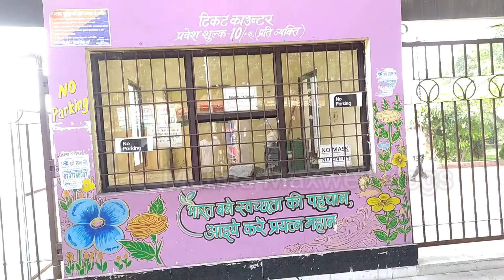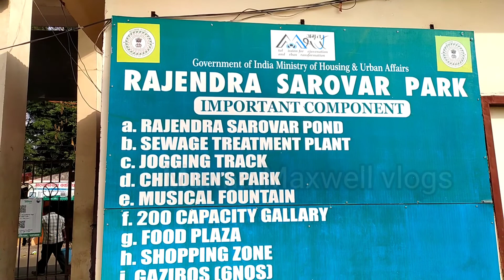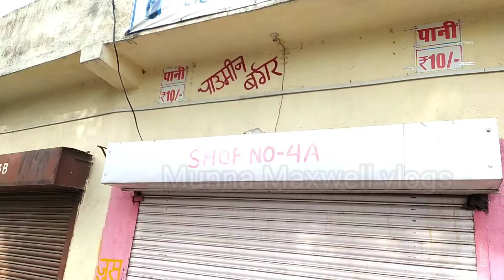राजेंद्र सरोवर(बेकार बांध) पार्क